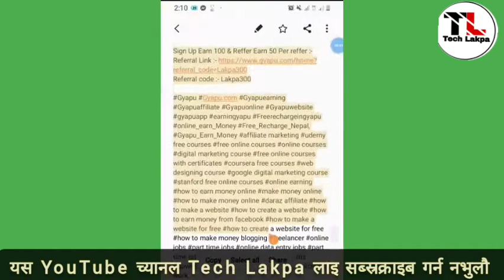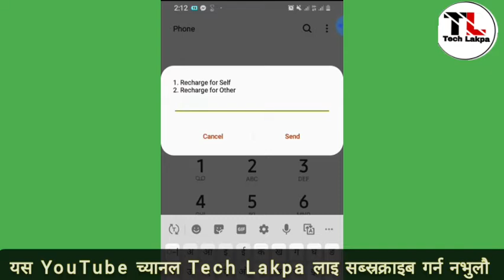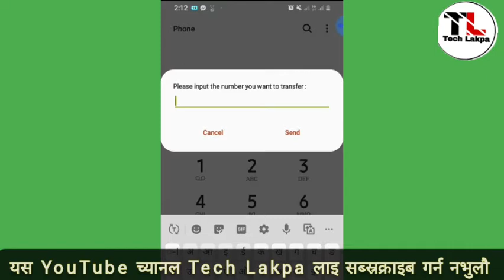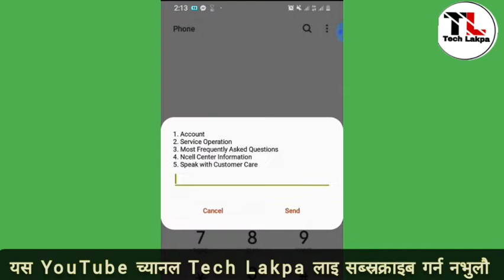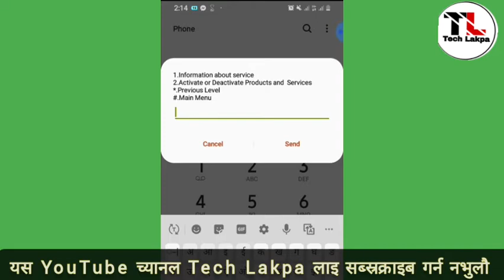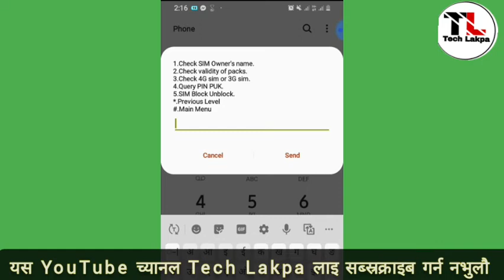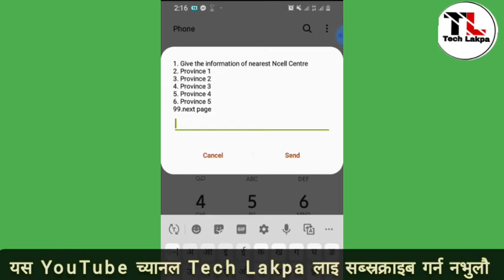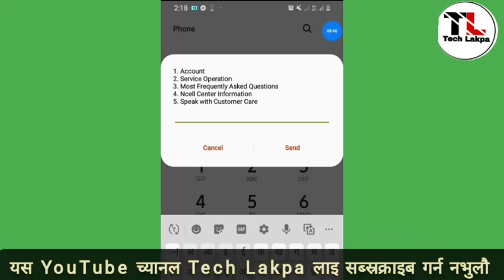How To Get Ncell Service Code 100 Dail | A to Z Service Information Code | Ncell Top Secret Code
Hello Friends,, i am gonna teach you how you all can recharge your mobile for free with simple math tricks. it doesn't requires any tools,apps etc. it is also not a hack . just a little creativity and simple math. lets watch and recharge your mobile for free. Please like comment and subscribe for more videos. code calculation formula recharge card hack pin hack easy working tips ncell ntc namaste airtel telenor vodafone jio reliance bsnl mtnl cdma wordlink subisu state aircel all

Queries solved:
1)Ncell and Ntc Important service codes
2)Ncell customer care number
3)Ntc number check code
4)Ncell customer care number Nepal
5)Ncell voice pack
How to transfer balance in ncell How to enable my 5 in ncell How to know sim card owner name How to take voice pack How to take data pack ncell How to check date and time in ncell How to check my own number in ncell How to transfer data pack How to transfer voice pack

IMPORTANR NOTE : SOMETIMES ALL THE IMAGES / PICTURES SHOWN IN THE VIDEO BELONGS TO THE RESPECTED OWNERS AND NOT ME. So I AM NOT THE OWNER OF ANY PICTURES SHOWED IN THE VIDEO.

THANKS FOR SHAREING...

Tech lakpa
Lakpa tech
Techlakpa

About : Tech Lakpa is a YouTube Channel, where you will find technological videos in Nepali,  New Video is Posted Everyday :)